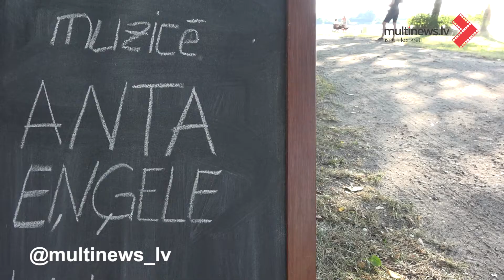Anta Eņģele - "Ko Tev dāvināt?"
-Ko tev, mīļā, dāvināt
Vakarā, kad tumsa klāt?
-Dāvini man, lūdzu, dienu
Katrā vakarā vēl vienu!

-Ko tev dāvināt no rīta,
Saulstari kad logā krīt?
-Dāvini man krēslas stundu,
Rāmu, klusu vakarjundu!

-Ko tev dāvināt pa dienu,
Mirkļi vainagā kad sienas?
-Dāvini man pilnu sieku
Vakara un rīta prieka!

-Ko tev dāvināt, kad nakts
Apkārt trizuļo kā dakts?
-Dāvini man sevi pašu,
Savu maigo, silto dvašu!   /Daina Grūbe/